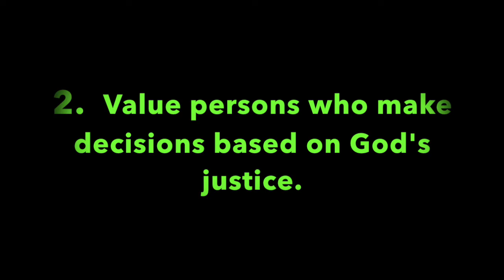Pleasant Green Sunday School Lesson 1-23-2022